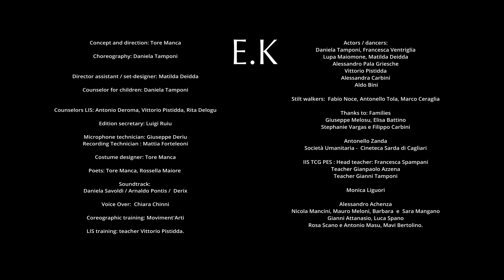E.K Erdkinder official trailer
E.K
"Erdkinder"
Un film, un racconto per immagini, uno spot per l’ambiente, la volontà di appartenergli.
...raccolti i pochi oggetti dentro uno zaino e, abbandonato il rumore domestico e il mutismo familiare, con enorme volontà una figlia raggiunge la foresta.
Una fuga dalla città, per riappropriarsi di un equilibrio sottratto, la foresta vista e vissuta come scuola e famiglia  e l’acqua porta in sé il germe della vita.

"Erdkinder"
Written and directed by: Tore Manca
Produced by: mater-ia / Moviment’Arti
Tore Manca, Daniela Tamponi

Con il contributo della Fondazione di Sardegna

Realizzato con il sostegno della Fondazione Sardegna Film Commission

Partnership:
Autour du Mime di Parigi
ARIONLINE Cagliari
Lila Cagliari
Meridiano Zero
Spazio Bunker
Compagnia San Giuseppe Tempio Pausania
Monkey Run
Parco delle Arti Molineddu

Soundtrack: Daniela Savoldi, Arnaldo Pontis, Derix... work in progress

Performer :  Actors / Dancer :
Daniela Tamponi, Lupa Maiomone, Francesca Ventriglia, Matilda Deidda;
Alessandro Pala Griesche, Alessandra Carbini, Vittorio Pistidda;
Fabio Noce, Antonello Tola, Marco Ceraglia; Aldo Bini.

Students : Actors / Dancer
Marika Dessolis, Chiara Muntoni, Mario Addis, Ginevra Chirico, Cristina Contu
Maria Chiara Quidacciolu, Nina Curnis, Adele Masu, Angela Bruno, Beatrice Orecchioni, Emma Deledda, Alida Monteduro, Cecilia Musmeci, Francesca Filiziu, Camilla Barsotti, Miriam Tamponi.

Erdkinder:

Choreography: Daniela Tamponi
Director Assistant, Set-designer: Matilda Deidda
Counselor for children: Daniela Tamponi
Costumi: Tore Manca
Scenotecnica: M.D
Poetry: Tore Manca, Rossella Maiore
Voice Over: Chiara Chinni
Counselor : LIS - Antonio Deroma, Vittorio Pistidda, Rita Delogu
Assistente di edizione: Luigi Ruiu
Fonico presa diretta: Giuseppe Deriu
Assistant chroma Key:  Paolo Freddo
Assistant Camera:  Anita Bianco

Colore:
Aspect ratio: 1:85, 4k
Duration: 71’ film

Mater-ia 2023